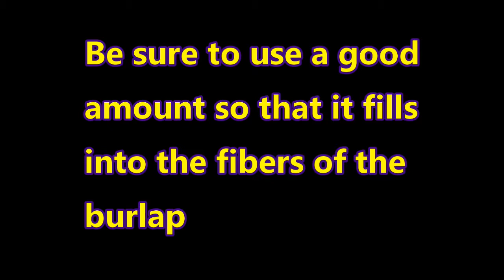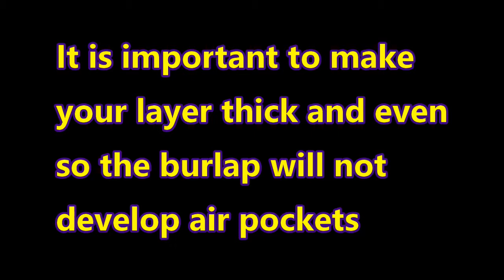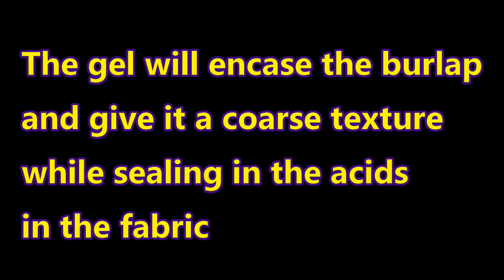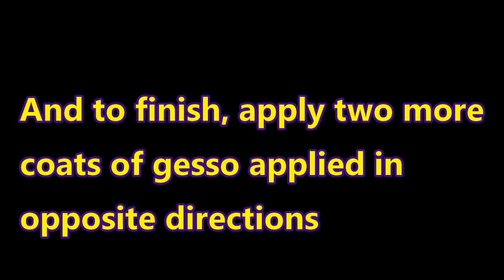How to Create a Burlap panel for Painting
Here is an art instructional video of how I use burlap as a painting support. The heavy texture is a bonus for artist wishing to try unconventional substrates.